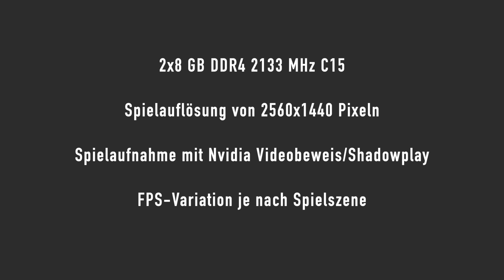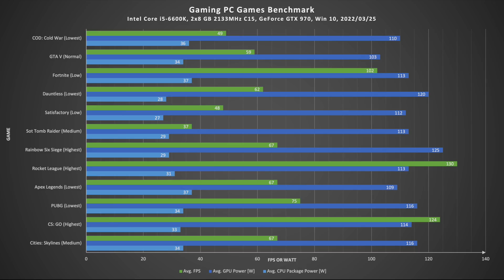Wie gut ist ein 6 Jahre alter Gaming PC in 2022? | 13 Games im Benchmark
0:00 Gaming PC Specs
1:37 Minecraft
3:00 Cities Skylines
3:43 CS: GO
4:44 PUBG
5:35 Apex Legends
6:33 Rocket League
7:19 Rainbow Six Siege
7:48 Shadow of the Tomb Raider
8:17 Satisfactory
8:45 Dauntless
9:29 Fortnite
10:26 GTA V
10:56 COD: Cold War
11:57 Endergebnisse